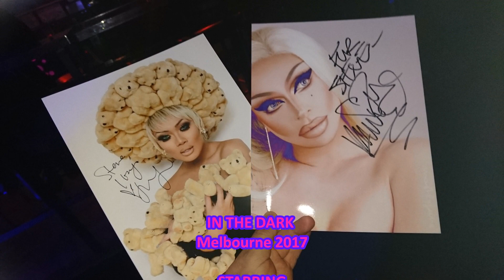3. IN THE DARK 2017 in Melbourne - Jujubee & Raven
Amena Jay Alura performs to a full house at Chasers.